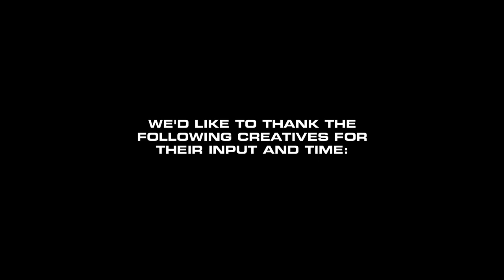Untitled Group — Virtual Day Party #1 (Full Video)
An all-day online event that holds true to Untitled’s signature day party experience. This unique production has been pre-recorded from 3 special, undisclosed, Melbourne locations for everyone to come together (virtually) & create their own home day parties.

LINEUP:
Dom Dolla
Willaris. K
Torren Foot
Jordan Brando
Elizabeth Cambage
London Topaz (DJ Set)

We'd like to thank the following creatives for their input and time:

Dom Dolla
Willaris. K
Torren Foot
Jordan Brando
Elizabeth Cambage
London Topaz
Lightning Lighting
Enamoured Iris
Mathew Jens
Unknown Vision
James Fava
Lumina Visual Productions
Mathias Rapp